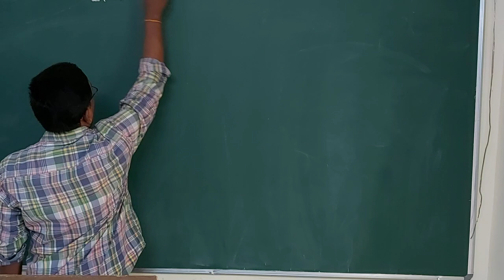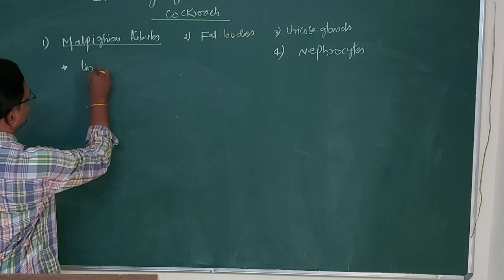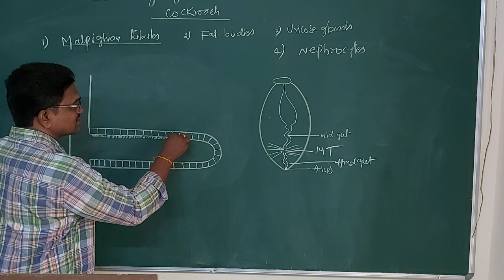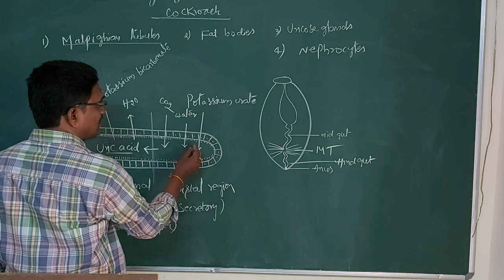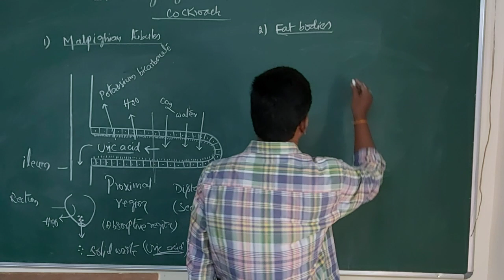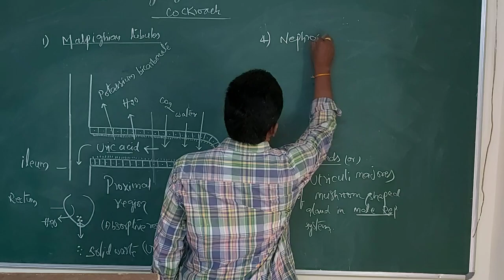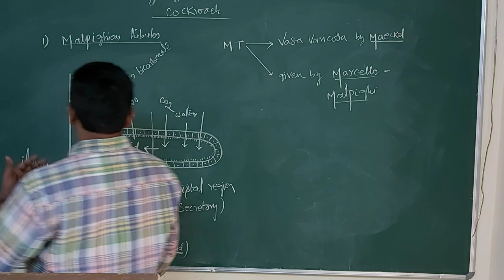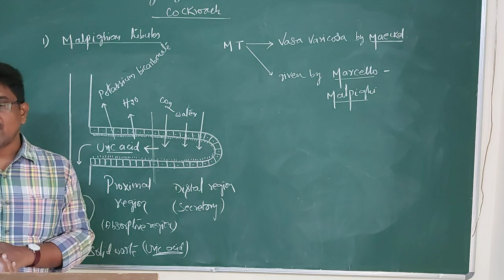Excretory System of Cockroach